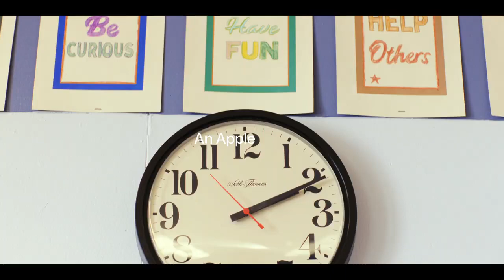MR. CORMAN / official Trailer (2021)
August 6